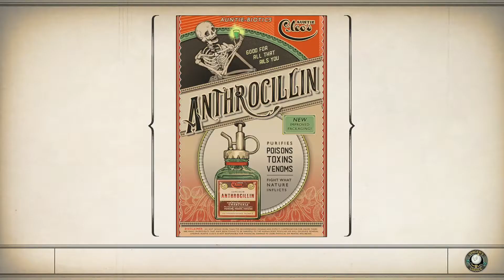Let's Play The Outer Worlds | Part 27 - Amber Heights | Blind Gameplay Walkthrough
In Part 27 of this blind The Outer Worlds gameplay walkthrough on the Xbox One X we head into the home of the Iconoclasts, who aren't as bad as we've heard.

Description:

The Outer Worlds is an upcoming role-playing video game developed by Obsidian Entertainment and published by Private Division. The game will be released for PlayStation 4, Xbox One, and Microsoft Windows on October 25, 2019, with a Nintendo Switch version to be released later.

The Outer Worlds is a role-playing video game featuring a first-person perspective. In the early stages of the game, the player can create their own character and unlock a ship, which acts as the game's central hub space. Though the player cannot control their ship, it serves as a fast travel point to access different areas in the game and the player's inventory. The player can encounter and recruit non-player characters as companions who have their own personal missions and stories. When accompanying the player, the companions act as an aid in combat. Each companion has its own individual skills and special attacks, and it can also develop its own skill specialization. When exploring, the player can bring up to two companions alongside them, while the rest stay on the ship. The player can make numerous dialogue decisions, which can influence the game's branching story. They can also respond to NPCs in various ways, such as acting heroically, maniacally, or moronically.

During combat situations, the player can use various weapon types such as melee and firearms, which have three ammo types: light, medium, and heavy. These weapons can be customized to add elemental damage. The player can use stealth or social skills (persuasion) to avoid combat altogether. As the player progresses, they gain experience points, which the player and their companions can use to level up and unlock new skills. The player can develop their technical skills, which are further divided into three categories: Science, Medical, and Engineering. For instance, the player can use a shrink ray to shrink down an enemy. The player is able to invest points into these skills, which will unlock new perks that enhance combat efficiency. The player can also enter a "Tactical Time Dilation" state, which slows down time and reveals opponents' health statistics, which grants the player tactical advantages. As the player leads their companions, they improve their companions' combat strength and resilience. The player can also gain a "flaw" that occurs when the player fails repeatedly in certain gameplay segments. Flaws debuff the player in some way, but also give additional perks and advantages.